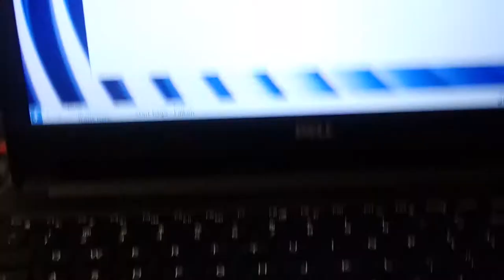i put the scottus on my computer. will he fart? xD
After going downstairs from filming a video, I decided to put Scotty on my computer. What will happen? Will Scotty like the experience? Will he fart?